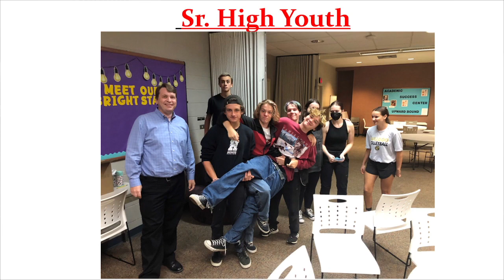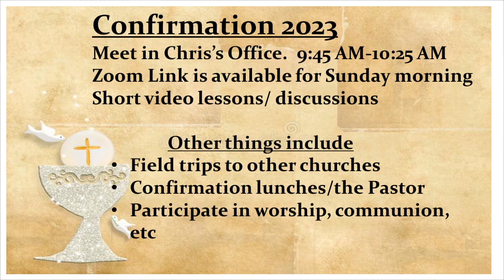Sunday, April 2, 2023 - 10:30am Worship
Want to skip over the announcements, please go to 26:43 for the beginning of worship.

New to St. Luke? Want to know more?

St. Luke invites YOU to join us on this faith journey. Everyone is worthy of God’s love and grace.